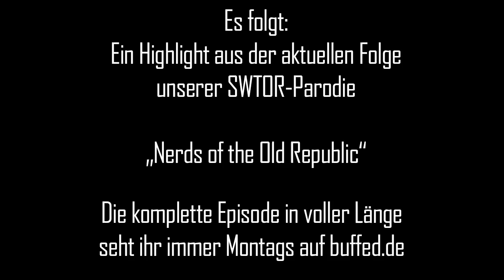Retro: buffedShow 277 Teil 1/2: WoW Raid: Rückgrat von Todesschwinge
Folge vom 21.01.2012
Der erste Teil von buffedShow 277 steht ganz im Zeichen von WoW: Unsere Raid-Experten stellen sich dem ersten Teil der Raid-Instanz Rückgrat von Todesschwinge und kämpfen auf dem Rücken des riesigen Drachen.

★ Helft uns mit Amazon-Käufen